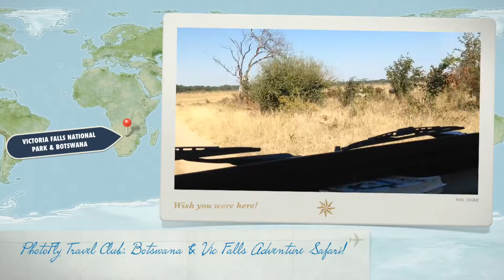Botswana Safari & Vic Falls Adventure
We had another epic adventure in Africa on this group tour to Botswana & Vic Falls. Our group safari in Chobe National Park did not disappoint. Chobe has the largest concentration of elephants in the entire world and we saw so many of these amazing giants. From mud baths, to playing in the river, to young males rough housing with each other, we saw it all. Some of our guests also brought amazing donations and medical supplies which we donated to the local hospital in Kasane along the Chobe river.

On our last day of safari we were amazed to come upon a whole pride of 10 lions feeding on a Cape Buffalo and then not 10 minutes later an up close sighting of a leopard! This was the best safari game drive our travel club has ever had and more than our guests could ask for! Even our awesome guide Chris was laughing the whole ride back to the lodge in disbelief of this once in a lifetime game drive. Needless to say, the photographs and video's we all took were amazing.  We topped our experience off with a unique village visit in Namibia just across the Chobe River from our luxury game lodge.

After our safari in Botswana we crossed the border into Zimbabwe to explore the world famous Victoria Falls, the largest waterfall in Africa. When we arrived at the falls (June 2014) the heavy rains from the past winter provided plenty of water for the falls to be pounding at full steam. In fact, as we walked the path along the falls for over 1/2 a mile we were completely drenched by the end from the constant mist that rises high into the air as the water pounds into the river below. It is like a non-stop rain shower accept the rain isn't from clouds but from the waterfall itself! In fact it was so wet it was hard to see and photograph up close so some of us went on a memorable helicopter ride over the falls. We got great photos and videos from up here! On the last day, a few guests decided to do the Vic Falls Bridge Bungee Jump! Check out the video of our guest jumping over 400 ft of surging rapids with a massive rainbow at the bottom!

You gotta join us on our next group tour to Southern Africa. Witnessing Victoria Falls this time of year is an awesome experience not to mention going on safari to immerse yourself in the world of these amazing animals. We promise you'll have the trip of a life time with endless photographs and memories to take home!